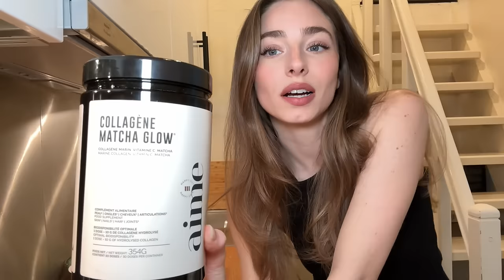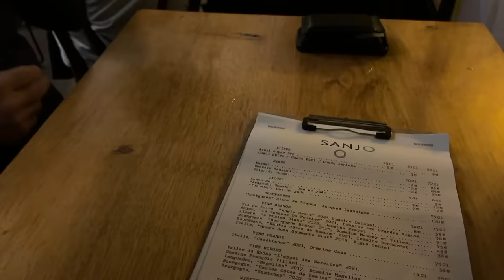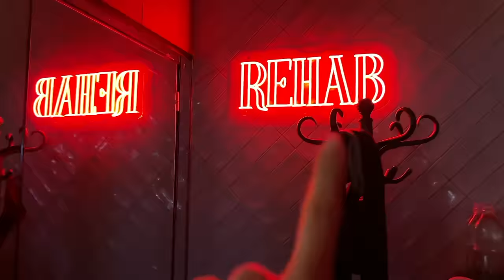Weekly vlog in Paris : Morning skincare routine, a night out with my father and a perfect sunday !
I am finally back with a vlog and couldn't be happier, I have missed you so much!
In this vlog I give you a little life update, I take you on a shoot, a night out with my father and a sunday pilates morning in a new pilates studio here in Paris!

I hope you enjoy this vlog ! Thank you so much for all of your support as always !

I wish you all an absolutely amazing week.
With love,
Karen

Fashion
Look 1:

Free Music for Videos 👉 Music by Damien Sebe - next to you
Free Music for Videos 👉 Music by JAETUNES - the time it takes